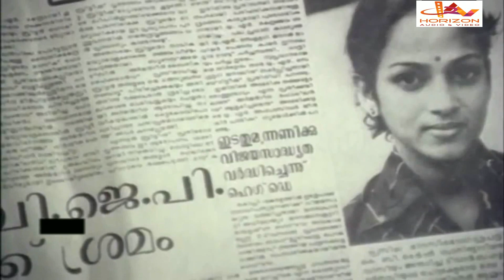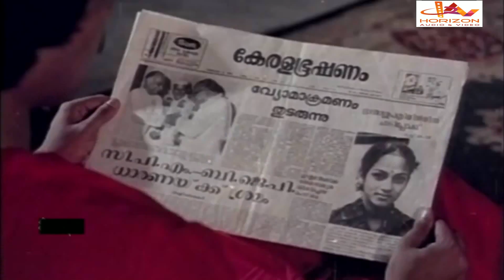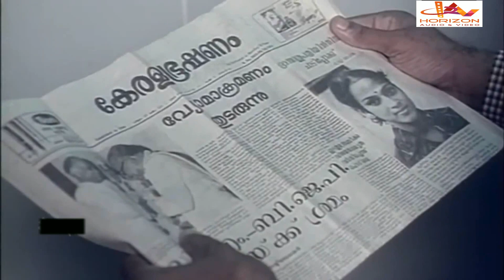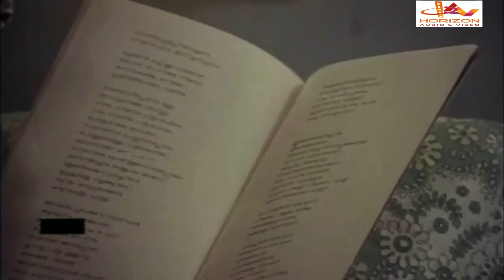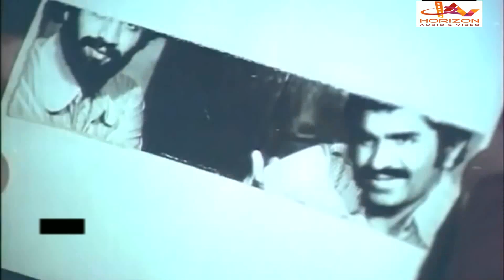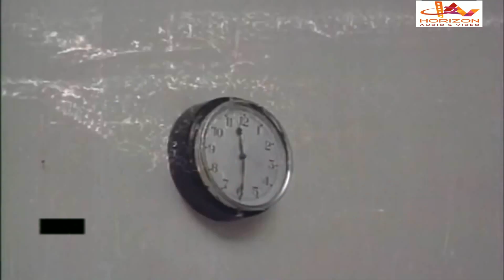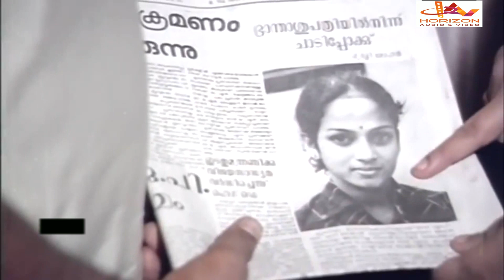Nimishangal (1986) | Malayalam Superhit Action Thriller | Full Movie |Mohanlal | Shankar | Nalini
NimisNimishangal (1986) | Malayalam Superhit Action Thriller | Full Movie |Mohanlal | Shankar | Nalini |